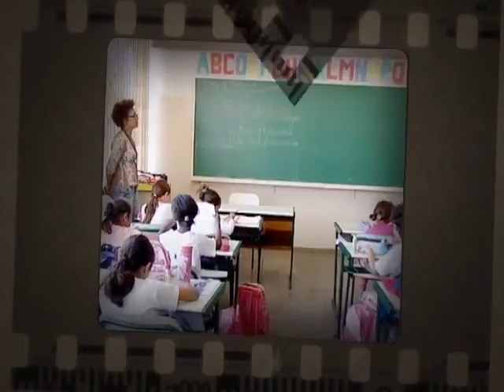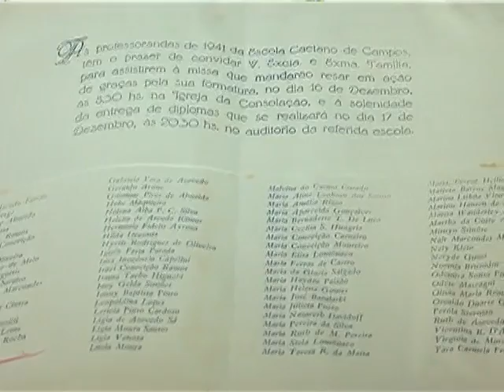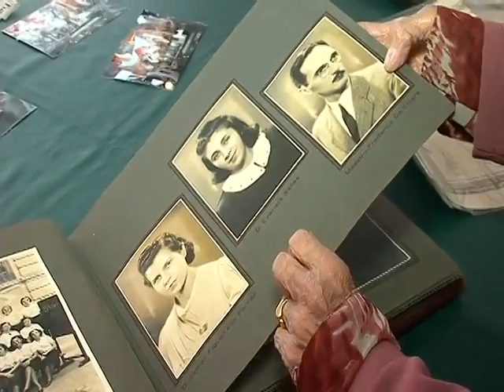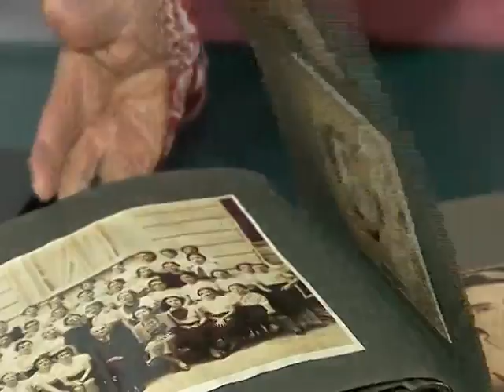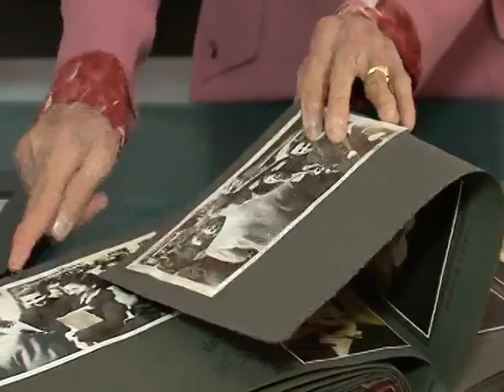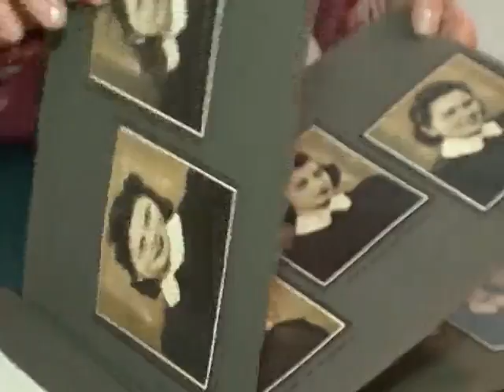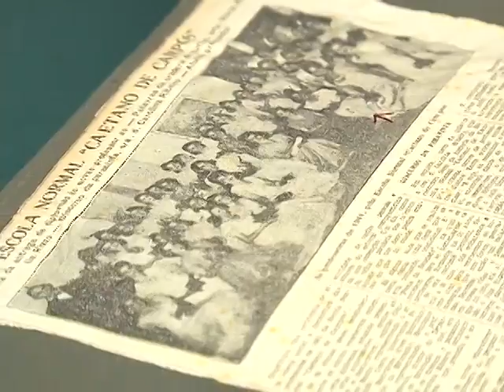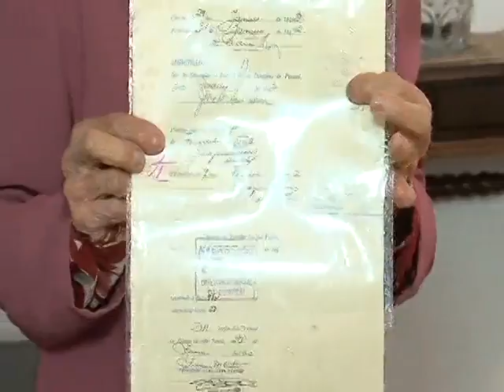elza de castro campos